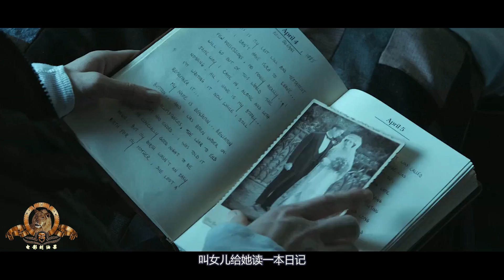【劉油果】孕婦產下怪嬰，渾身褶皺看起來有80嵗，滿臉鬍子嚇壞親爹！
孕妇难产生出怪婴“满脸胡须”，亲爹认为是怪物把他扔到福利院！《返老还童》